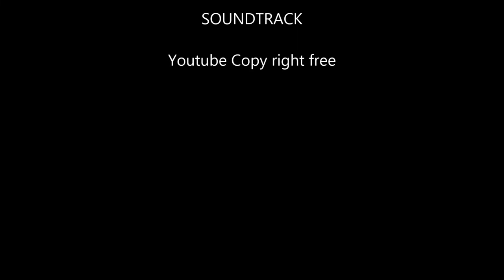Dirt Diggler Back to Basics Part 2. Flowers.....Enjoy